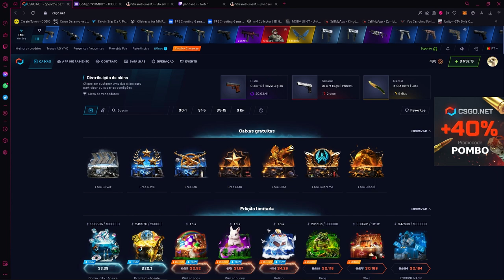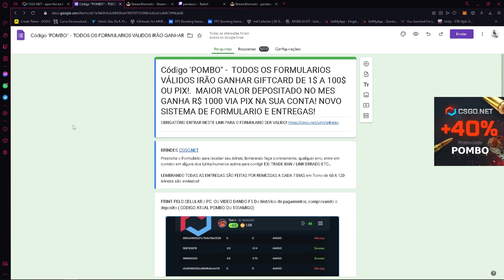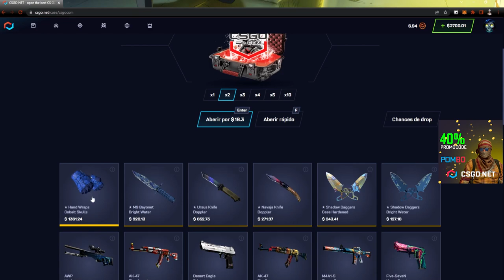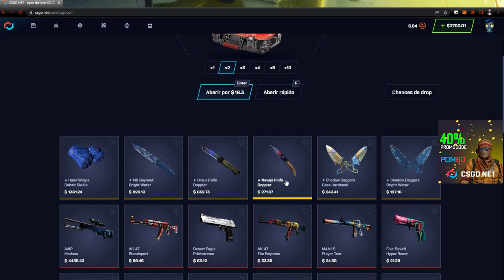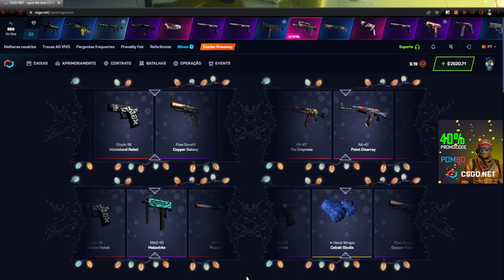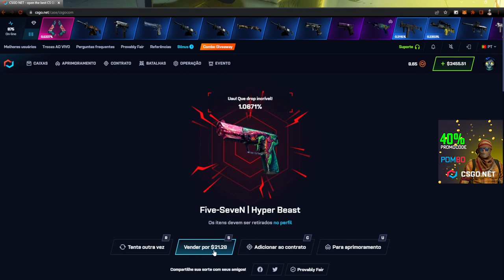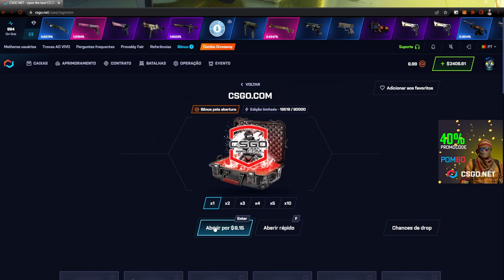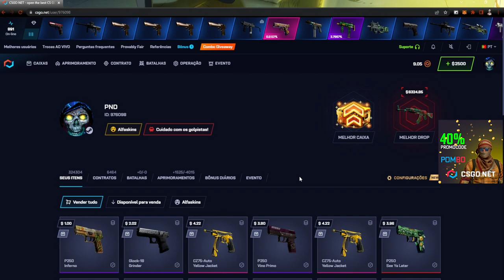CSGO COM - TESTANDO a CAIXA no CSGONET - É BOA?